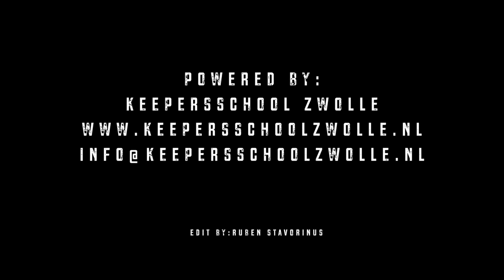Eser Elmali » Best saves 2015 compilation «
Name: Eser Elmali
Age: 20
Clubs: FC Emmen, ex-PEC Zwolle
Nationality: Turkish, Dutch
Caps: 8 games Turkish National Squad u16, u17, u18, u19

Best saves of 2015.